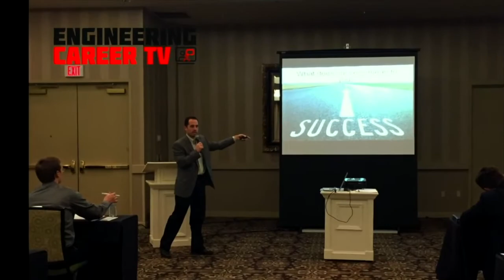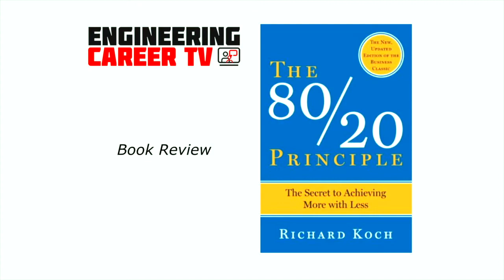Applying the 80/20 Principle in your engineering career - Engineering Career TV Ep 7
In this episode we review Richard Koch's book: The 80/20 Principle: The Secret to Success by Achieving More with Less.
We will look into how applying the 80/20 principle into your engineering career can dramatically change your life.

Key Takeaways:

- 80/20 principle - 20% of your efforts generate 80% of your results.
- Applying this principle in your career and life will help you to be less stressed and have much more success, by focusing on the big things.
- Ask yourself this: "What are the 20% of the things that I'm doing, that are driving 80% of my success?"